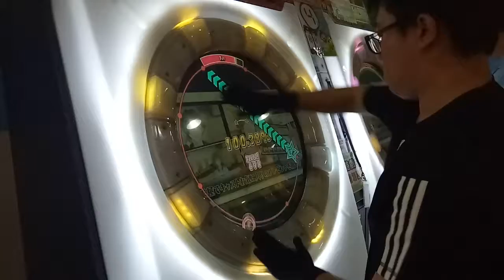【AP】MaiMai CALL HEAVEN!! Expert 100.44%.手元參考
Player:SaBeast